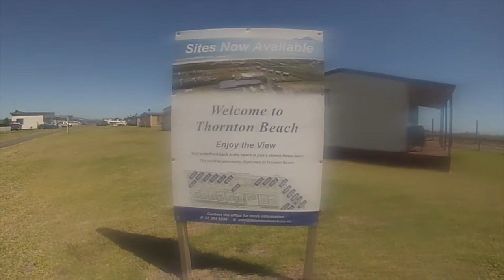2018 Xmas holiday Thornton Beach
paddle boarding and other camping stuff